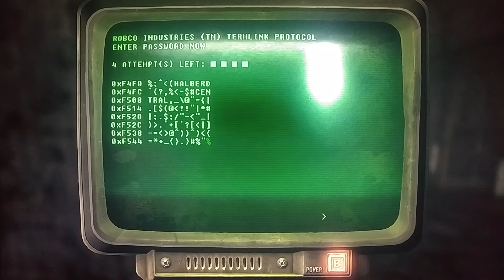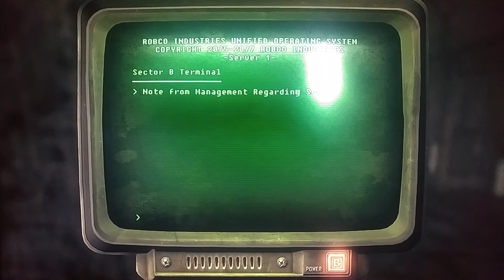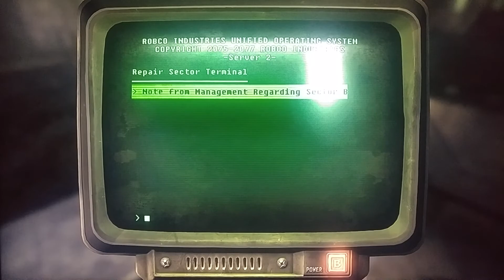Fallout 3: Episode #134: Heroes And Villains!!